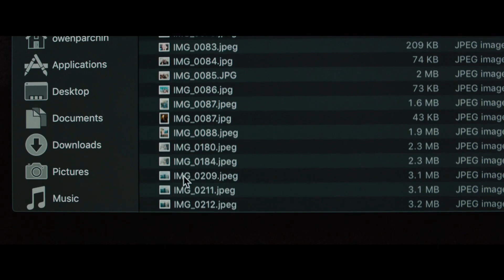LA CASA OSCURA - Trailer Español Latino 2021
Próximamente